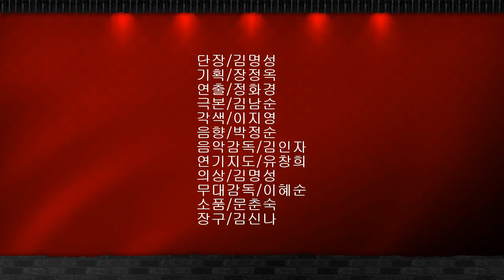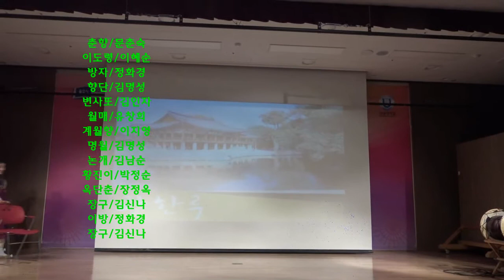춘향전 사랑담은 희망공연 몸짓예술단 7회 정기공연